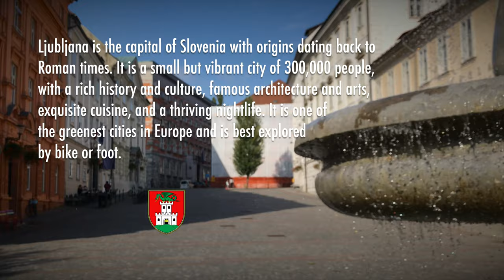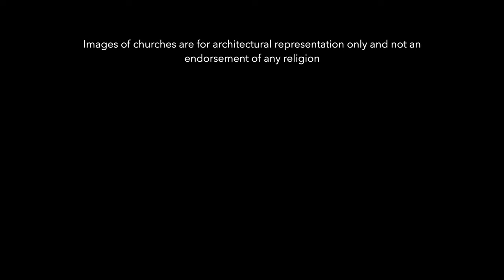Photogenic Ljubljana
Ljubljana is the capital of Slovenia with origins dating back to Roman times. It is a small and bustling city of 300,000 people, with a rich history and culture, famous architecture, beautiful arts, exquisite cuisine, and a thriving nightlife. Life happens outside here, and most cafés and restaurants have large outdoor terraces, keeping you connected to daily life. Ljubljana is one of the greenest cities in Europe, and it has won many awards for sustainability, well-managed tourism, and circular economy. Ljubljana is the perfect walking city and much of its historic center is a pedestrian zone.

In this photo tour, we explore Ljubljana’s historic buildings, ancient cobblestone alleys, picturesque squares, and its famous bridges. The Triple Bridge across the Ljubljanica River is one of the best examples of the iconic architecture of Ljubljana-born Jože Plečnik. The pedestrian Butchers’ Bridge is particular popular and shortly after its opening in 2010, couples started putting padlocks on its steel wires as symbols of eternal love and hope, a phenomenon similar to the Pont des Arts in Paris.
Photography and Film: Frank TvM